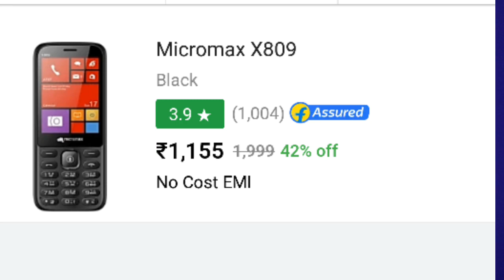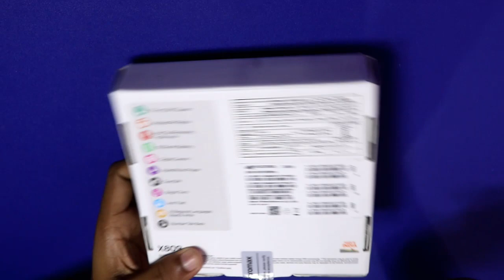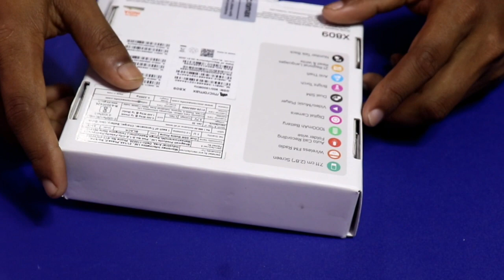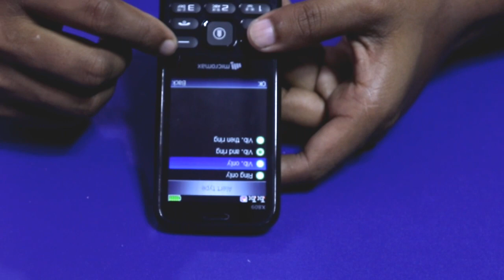Big Display Phone at Small Price | Micromax x809 unboxing